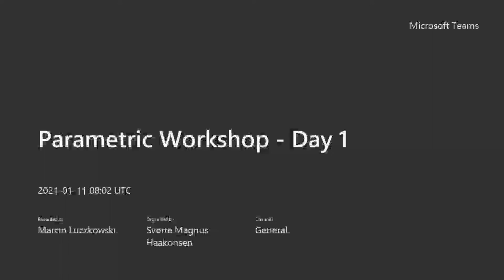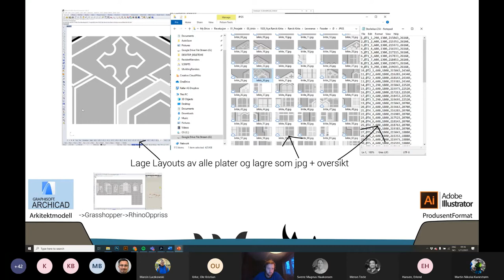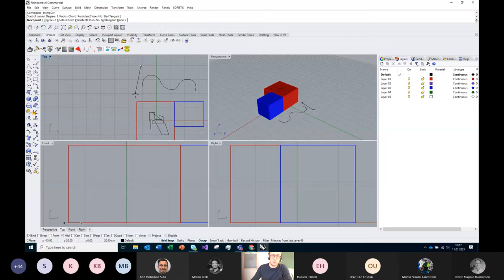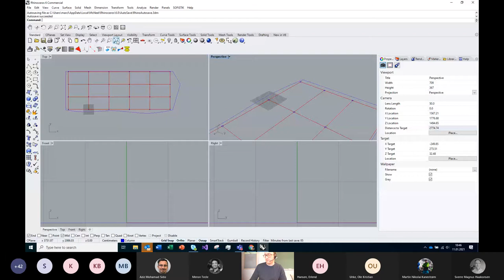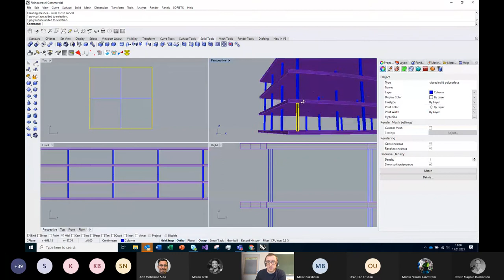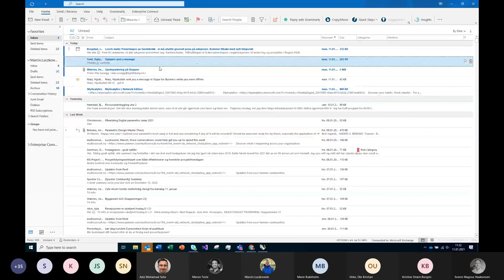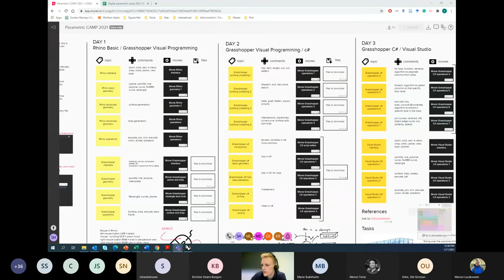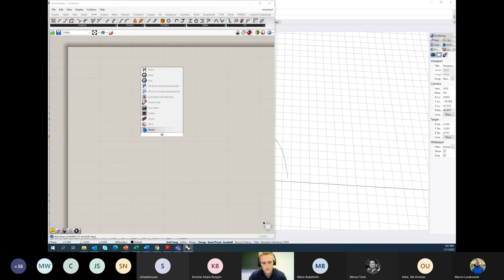Parametric Camp 2021 Day 1 Part 1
Parametric Camp 2021 is a digital event, which was organized by the CSDG NTNU research group. The objective is to teach people in a comprehensive way how to deal with Rhino, Grasshopper, and coding in building engineering.

Recording from parametric camp 2021 event.

In this part, the basics of the grasshopper and Rhino are explained. Creating lines, polylines, surfaces, and breps.